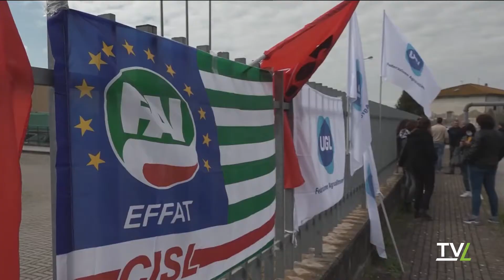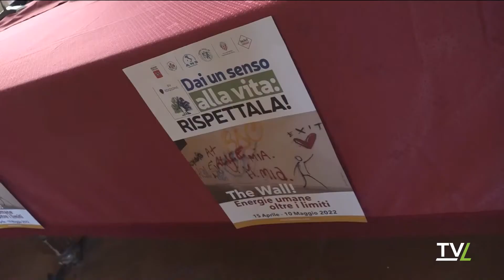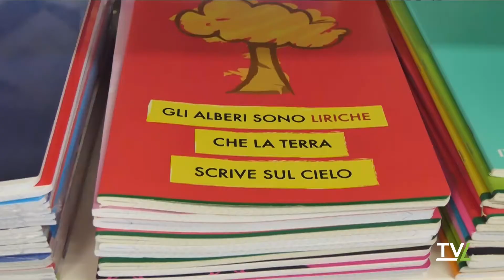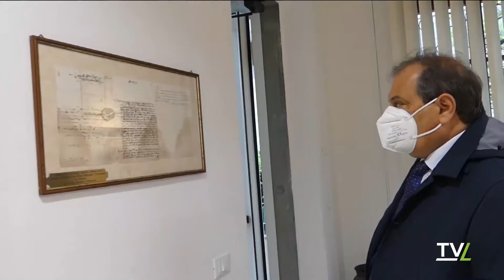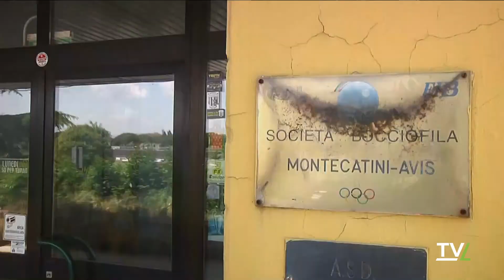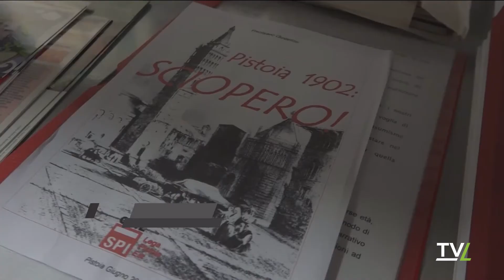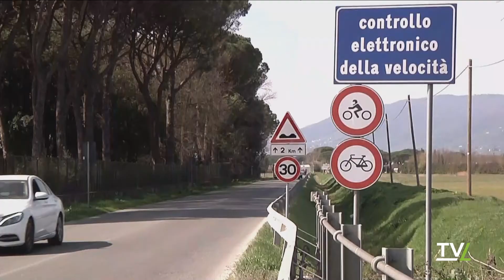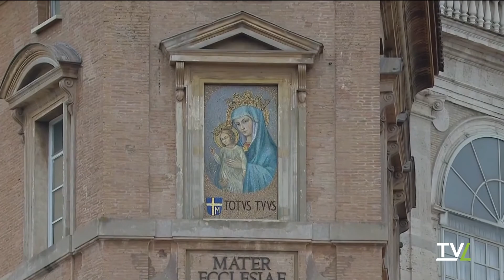TG60 Sera 10/05/2022